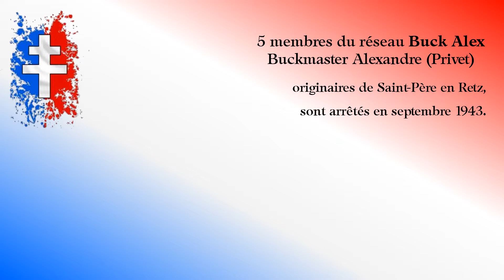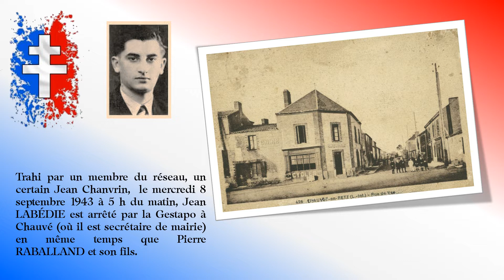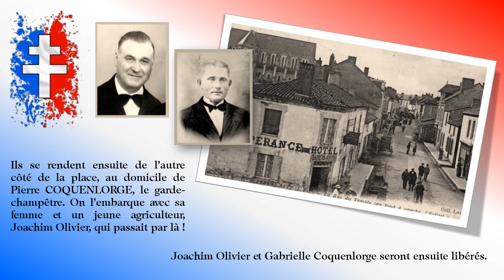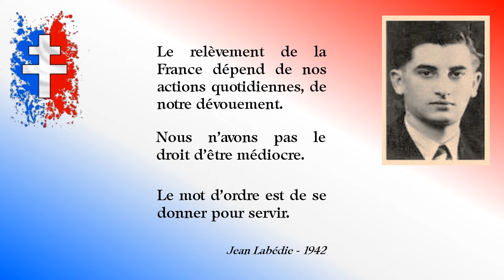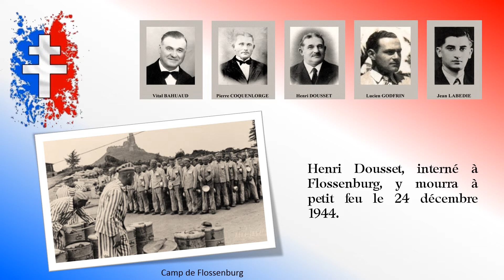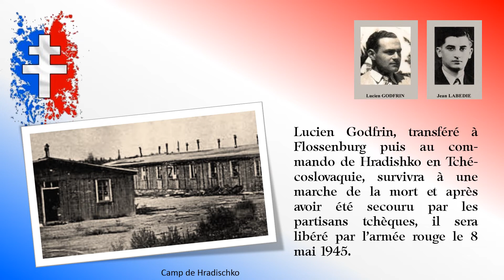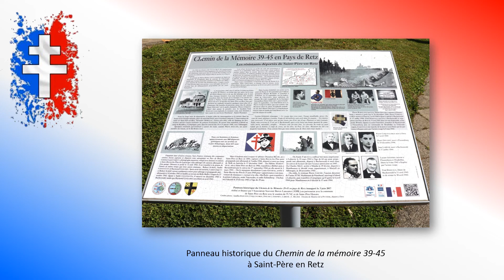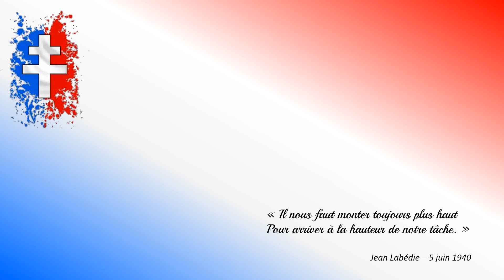C 420 - Hommage aux déportés de la Résistance de Saint-Père-en-Retz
A l'occasion du centenaire de sa naissance, j'ai eu envie de rendre hommage à mon oncle homonyme Jean Labédie (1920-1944), résistant sous le pseudo C 420, arrêté par la Gestapo le 8 septembre 1943 à Chauvé (44) et déporté au camp de Buchenwald où il meurt le 17 juillet 1944.
Quatre autres compagnons comme lui originaires de St-Père-en-Retz et qui appartenaient au même réseau  seront arrêtés en même temps que lui et déportés également.